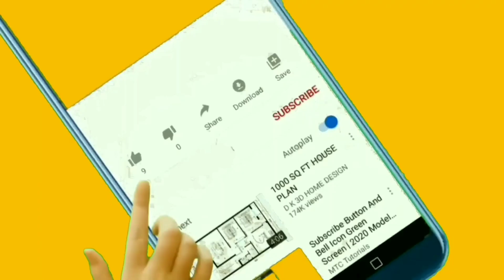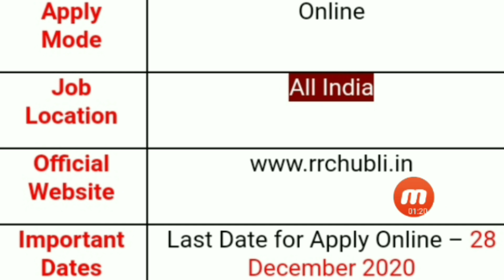Railway job for 10th, 12th recruitment||railway vacancy latest update in Telugu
Telugu Update